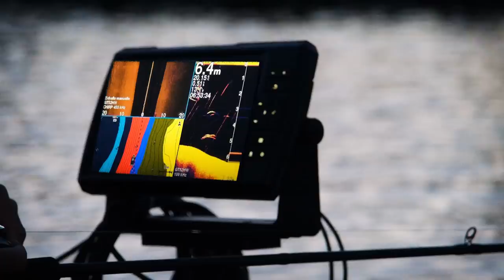Pêche en FLOAT TUBE avec JB Morel et Matt Bollaert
Dans cette vidéo JB et Matt vous emmène sur un lac pour une session en float tube. JB pêche en pélagique et en verticale alors que Matt va pêcher en cranking sur les bordures. Leur mission était également de tester les nouveaux float tubes Black Cat.